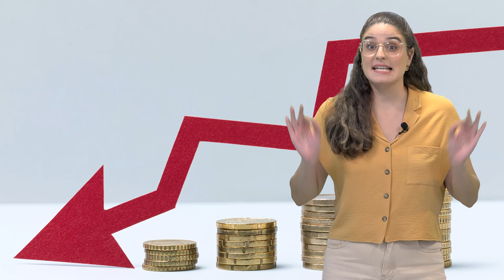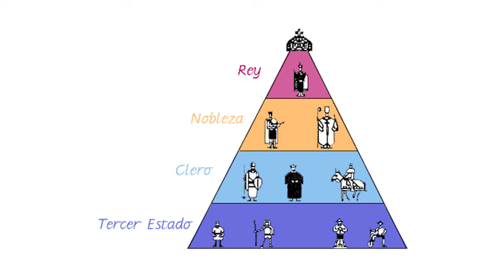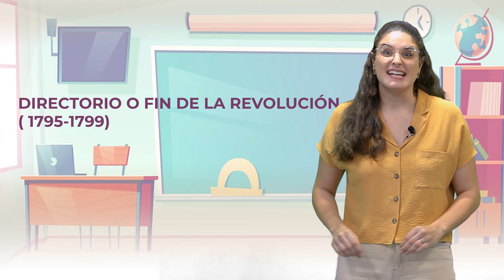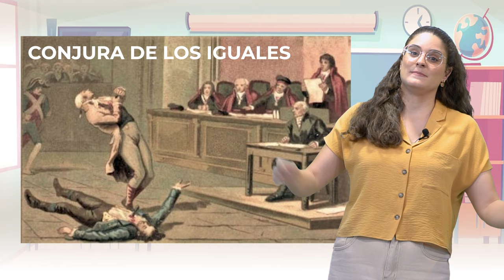La Revolución Francesa 4º ESO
Hoy viajamos a Francia a finales del siglo XVIII para conocer un importante acontecimiento histórico: La Revolución Francesa. Un proceso social y político que cambiará las reglas del juego y diremos adiós a la monarquía absoluta. ¿Quieres saber todo lo que pasó? Pues atento a este vídeo en el que más de uno perderá la cabeza.